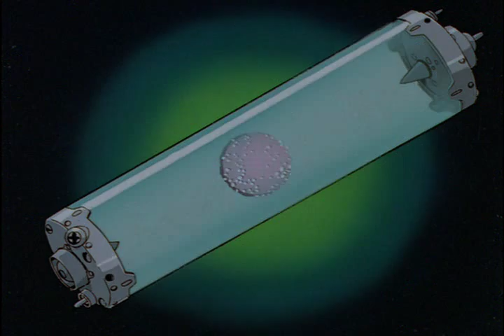Giant Robo Symphony - Act I - Part I